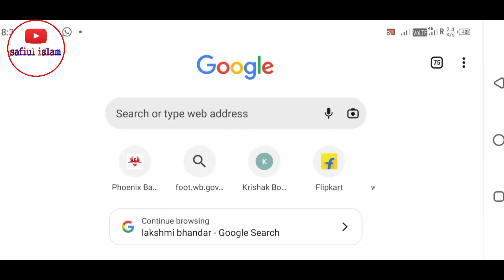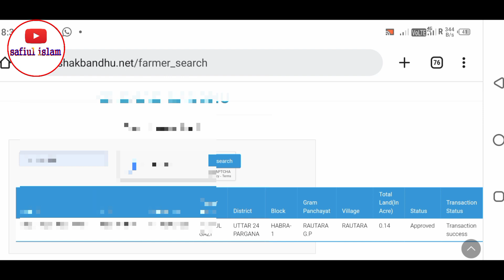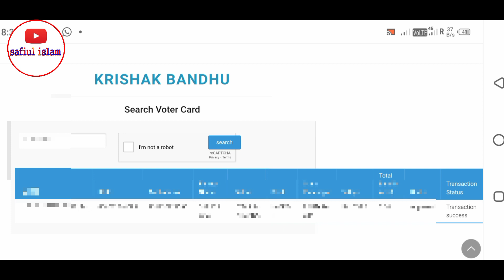Krishak Bandhu Status Check | Website Problem Solved|How to Status Check Krishak Bandhu